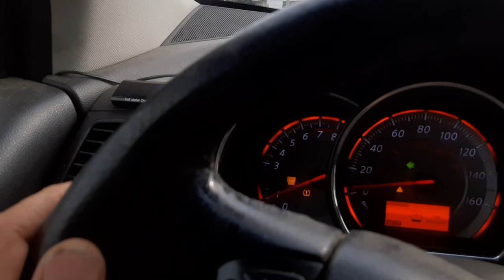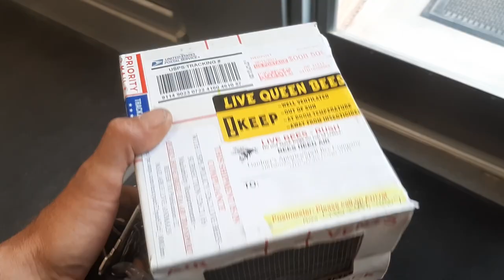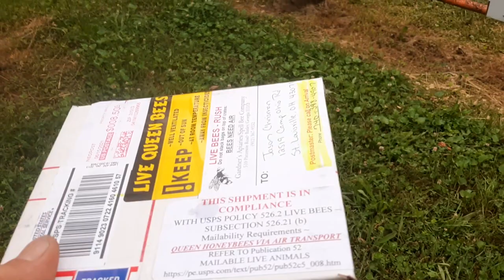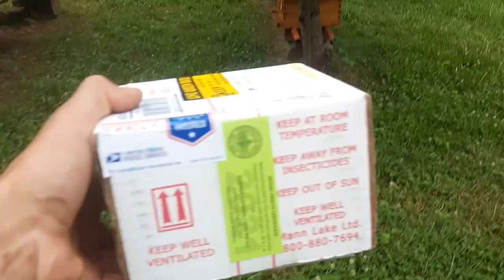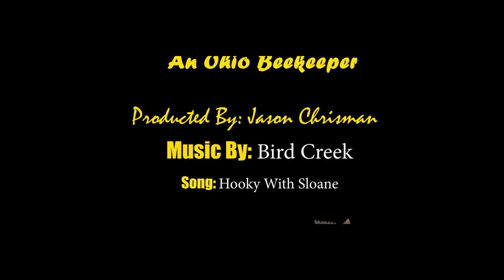Postal Service Not Reading Full Addresses Adds Extra Day To Queen Bee Delivery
Postal service not reading full addresses adds extra day to queen bee delivery. Is anyone else constantly getting the wrong mail?

Special thanks to my current Content Supporters:
-Sakima's Ridge Homestead
-Andy Holcomb
-Pagmr Apiary
-Ernie
-Mouring Dove
-Two McDaniel's Apiary
-Jennifer Espirtu
-Yuri Evfimiou
-Greg Mattison
-Mike Chappel
-Phil At Farmers Bee
-Jeremy Nenninger
-5 Hives Ohio
-Dag Andreassen
(Also listed in the video credits)
Huh? This means that if you click through them and make a purchase, I get a small kick back. The prices you pay are no higher on any of these products than if you would search for them yourself. My commission comes from the retailer for each sale. Why are you doing this?  It’s a way of me trying to cover my time and efforts I have invested in what I do. Thanks folks
Use code: JCsBees
Another great way to grow your channel is to join an MCM like Scalelab's. Once approved they will help you grow your channel greatly. I joined Scalelab's years ago and they have done wonders for my channels growth. If you interested in joining Scalelab's here my referral